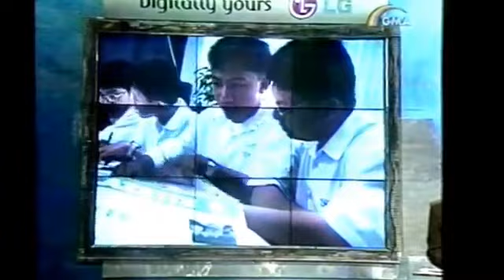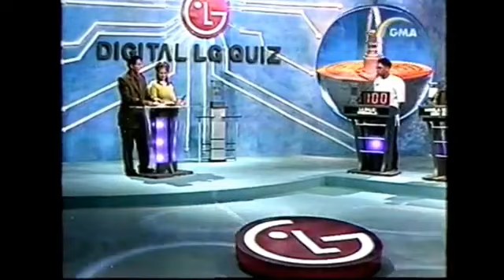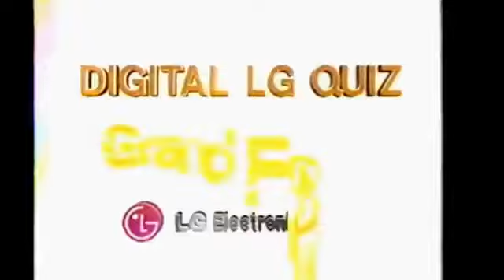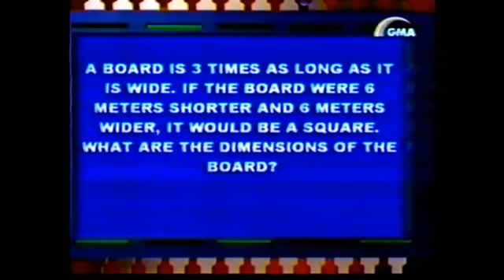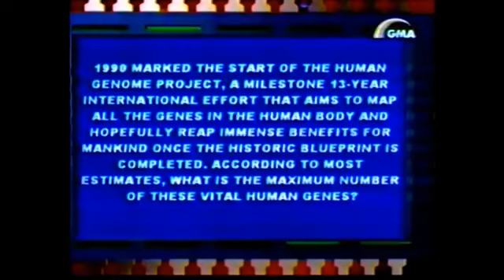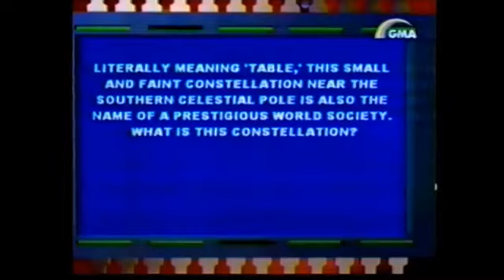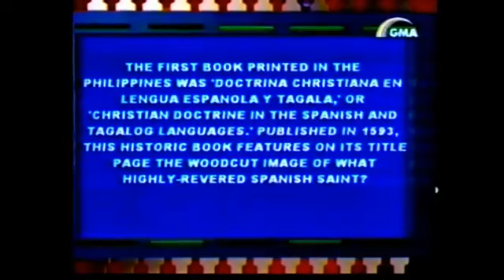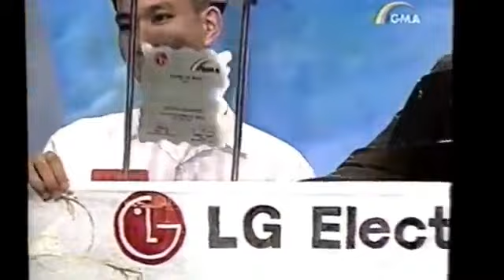Digital LG Quiz 1st Grand Finals (2000)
This is the 1st Grand Finals episode from the pioneering Philippine season of the Digital LG Quiz. The show was co-produced by the GMA Network-owned ALTA Productions and LG Electronics, and had Paolo Bediones and Regine Tolentino as its first pair of hosts. It gave us quality viewing and the catchphrase "It is sooooo cool to be smart!"
This episode's contestants:
• Benjo Delarmente from La Salle Greenhills
• Mark Lim from Manila Science High School
• Brian Lagason from Regional Science High School-Olongapo
• Celeste "Akee" Castro from Nueva Ecija University of Science and Technology